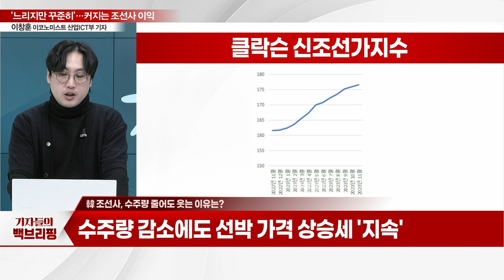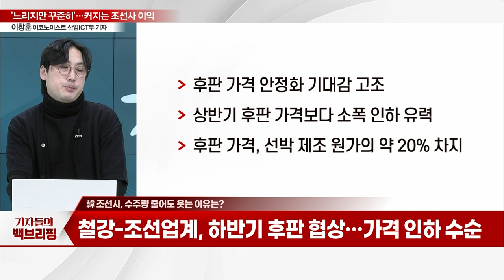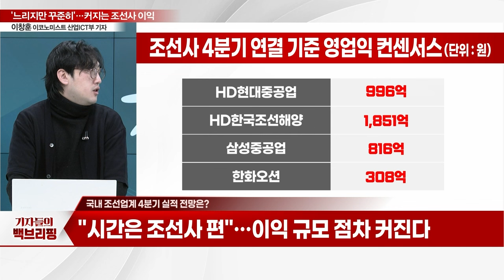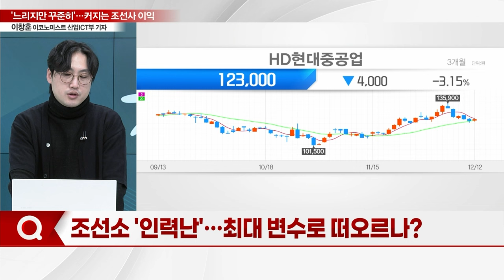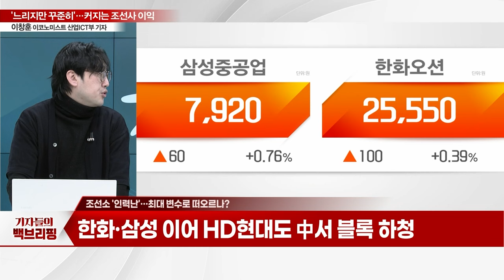"느리지만 꾸준히"... 커지는 조선사 이익_기자들의 백브리핑 (20231212)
Q. 한국 조선업 11월 수주량 현황은?
Q. 韓 조선사, 수주량 줄어도 웃는 이유는?
Q. 국내 조선업계 4분기 실적 전망은?
Q. 조선소 '인력난'... 최대 변수로 떠오르나?